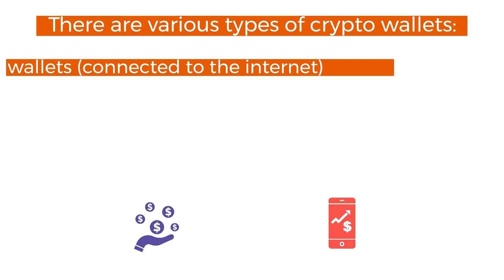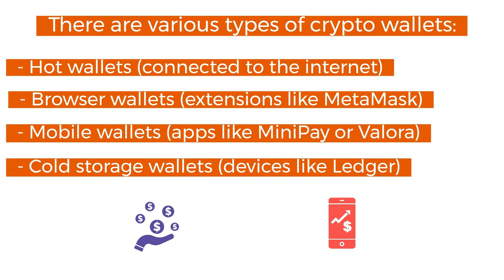HaloFi DeFi Diplomas Week 3 featuring Paula Garcia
This is the summary of the week 3 of HaloFi DeFi Diplomas featuring Paula Garcia, the Internationalization Manager at @ValoraApp.

Paula spoke on holding cryptocurrencies and wallet best practices. Enjoy!